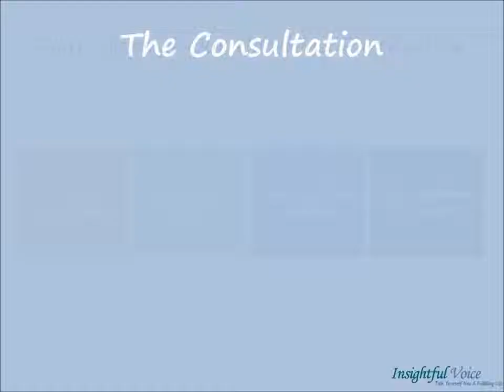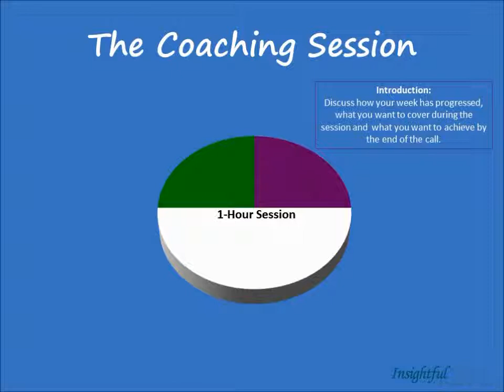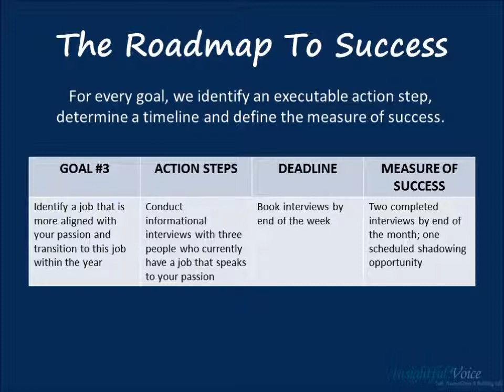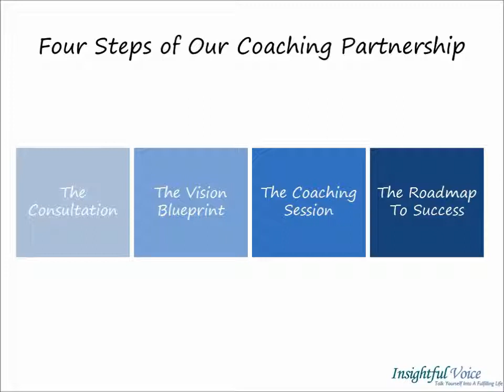Four Steps of Our Coaching Partnership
Find out what is involved in a coaching partnership with James Singleton, Founder of Insightful Voice and what's in it for you.